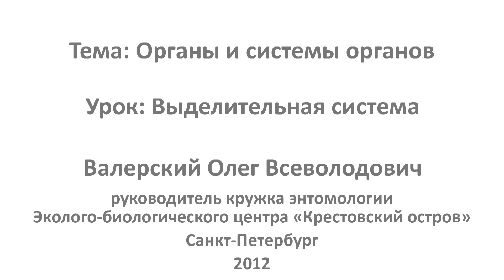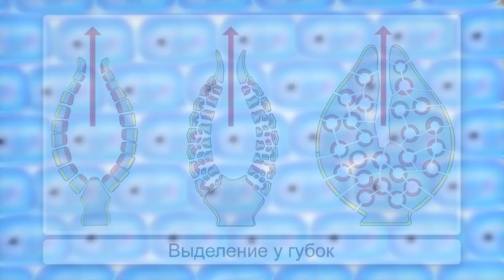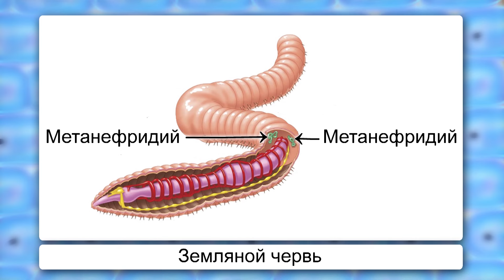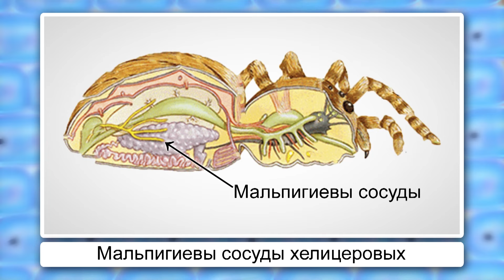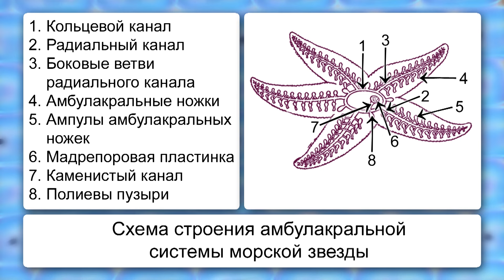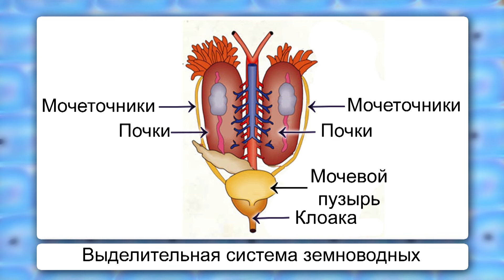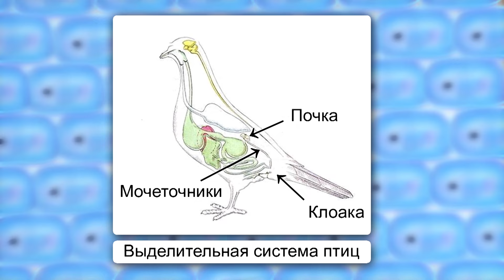Выделительная система. Видеоурок по биологии 7 класс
Обмен веществ и энергии – важнейшая характеристика живых организмов. Без обмена веществ жизнь невозможна. Жить, в самом простом случае, и означает потреблять вещества, перерабатывать их и выделять продукты обмена. Из этого урока вы узнаете, как происходит обмен веществ у разных групп живых организмов, какие органы и системы органов у них для этого существуют. Как самые просто устроенные животные совершают выделение различных химических веществ, в том числе тех, которые они используют в невидимых войнах с микробами и хищниками. Вы узнаете о том, как развивалась и совершенствовалась наша собственная выделительная система в процессе эволюции и как среда обитания влияет на процессы выделения и обмена веществ